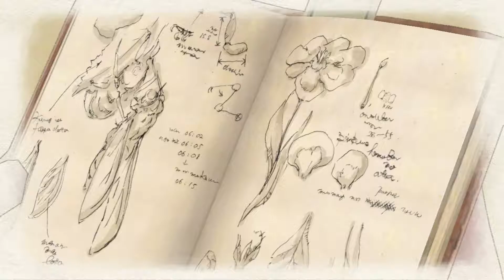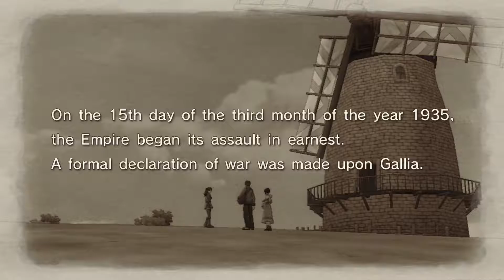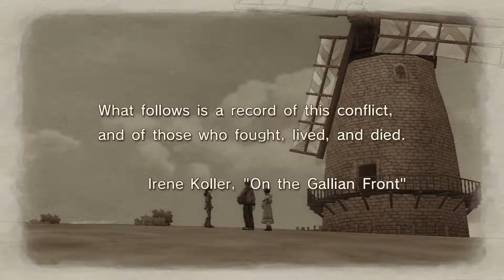Valkyria Chronicles LP 1 "Gallia to Arms"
Valkyria Chronicles is a tactical role-playing game developed and published by Sega for the PlayStation 3 in 2008. A Microsoft Windows version was released in November 11, 2014. Wikipedia
Series: Valkyria Chronicles

Composer: Hitoshi Sakimoto
Awards: GameSpot Award for Best Graphics, Artistic
Platforms: PlayStation 4, PlayStation 3, Microsoft Windows
Genres: Tactical role-playing game, Third-person shooter
Developers: Sega, Sega Wow